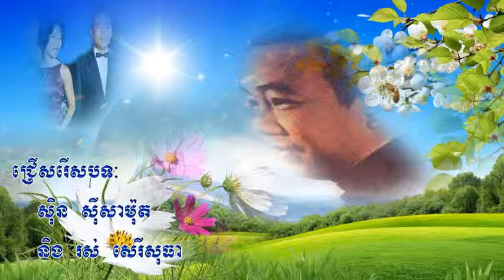ស៊ិន ស៊ីសាមុត វិលតាមសន្យា